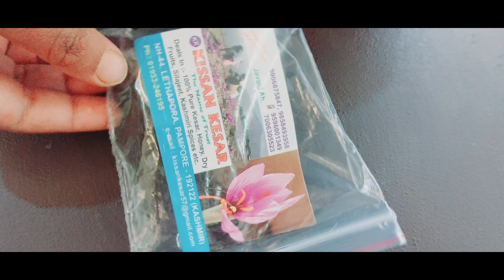Kashmir se mein kya kya layi | Kashmir Shopping Haul |Srinagar, Pahalgam Shopping | Partho Dey Vlogs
Hi friends,
We are a bong family in Bangalore, my channel is about Market Shopping, shopping haul, lifestyle, Product Review, Vlogging and many more.